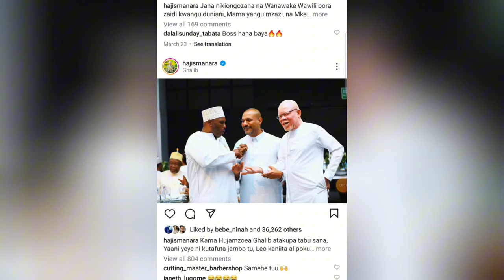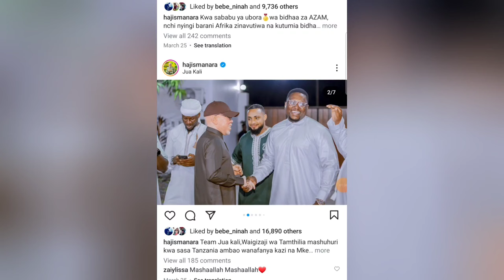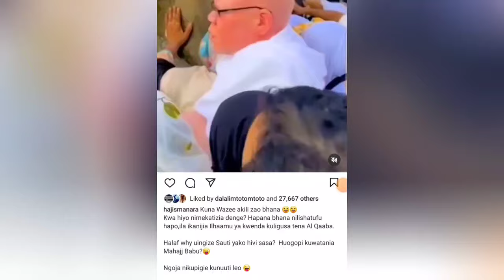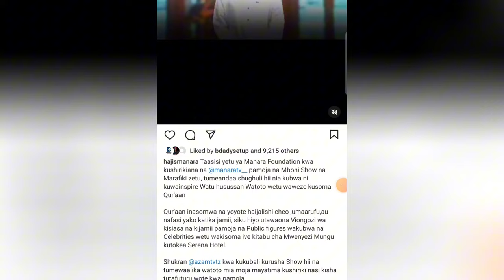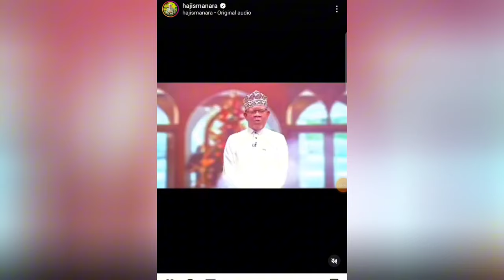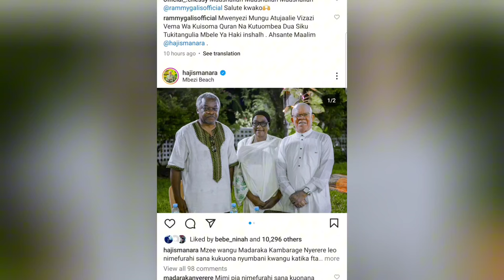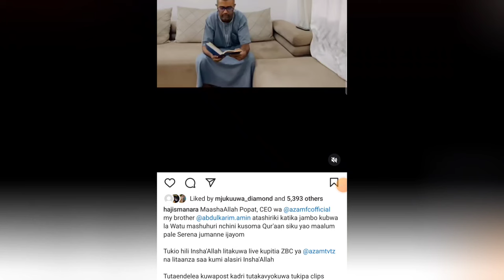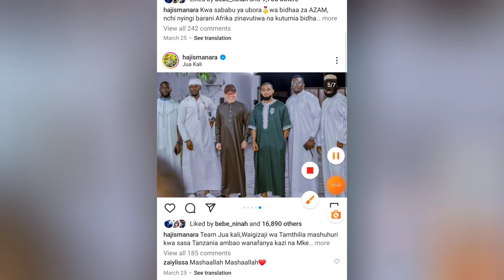HAJI MANARA SIO MTU WA KAWAIDA KABISA,,ONA MAAJABU ALIYONAYO KATIKA DINI!! UTASHANGAA